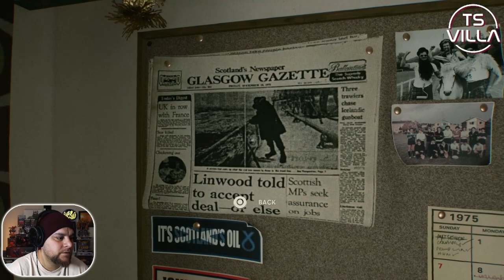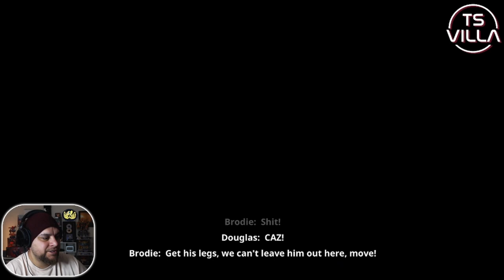STILL WAKES THE DEEP Part 1 Walkthrough (FULL GAME) PS5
Check out the newest Horror game, Still Wakes The Deep.

Thank you to Hello Guillotine & Secret Mode Ltd for the channel copy

Also catch me live on twitch every Mon, Tues, Thurs & Fri from 8pm UK